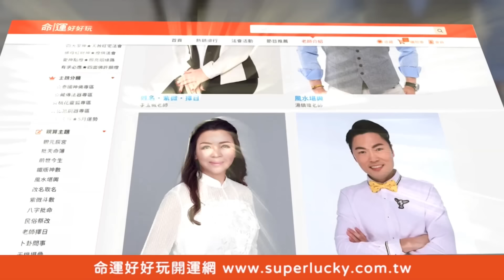女神林真亦誠意滿滿！麻將之神都站她這【好能攝MaCatide®Pro】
林真亦錯失聽牌還能胡牌～連乃哥都看到森氣氣了